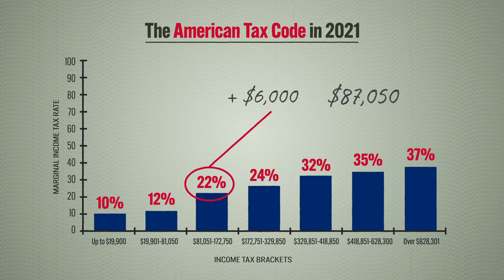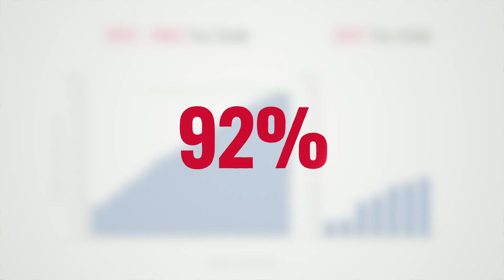Ep 1: What Was the Top Tax Rate in the 1950s?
Comparing today’s top marginal federal income tax rate in America to that of the golden age of American capitalism.